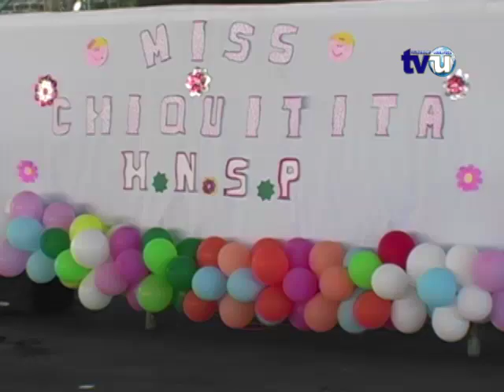Autoridades del Hospital de Usulután eligen a Miss Chiquitita